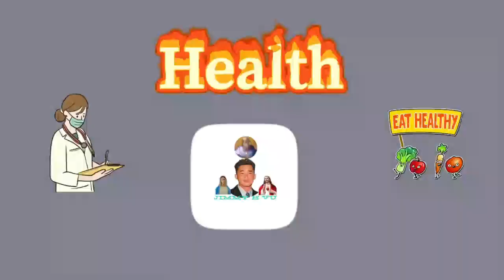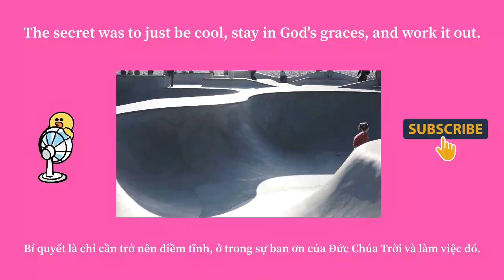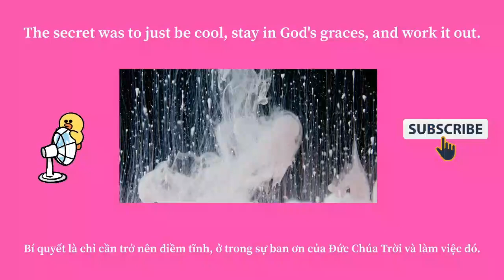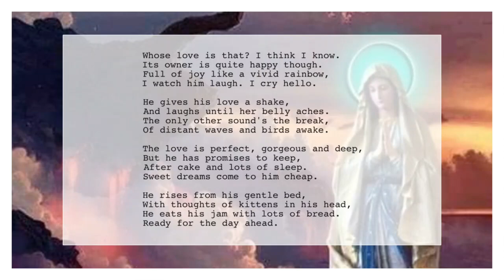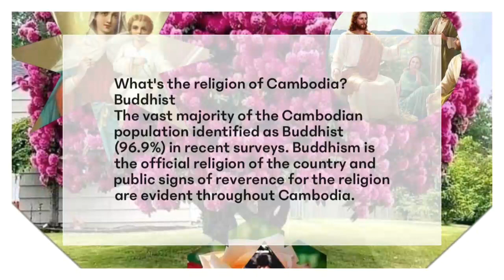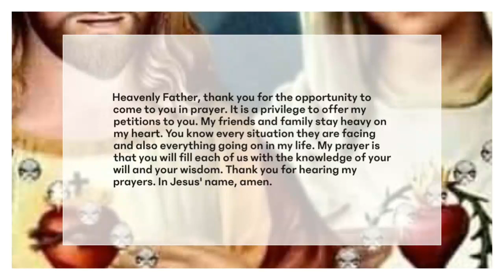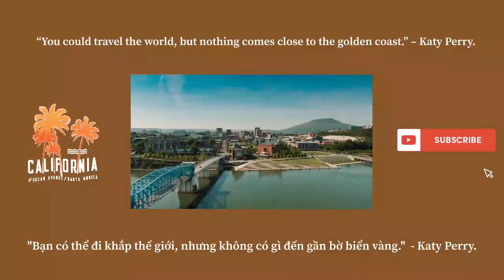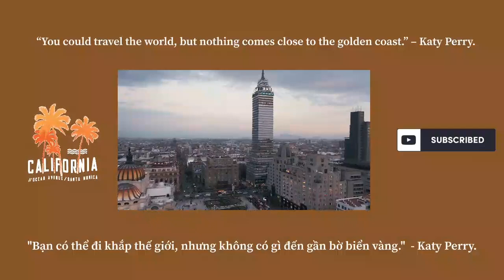Health is wealth